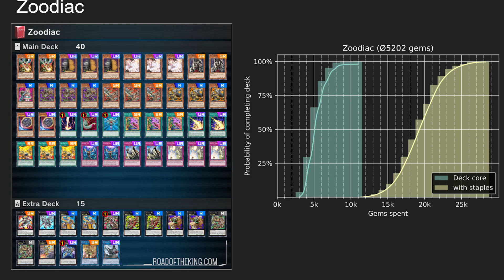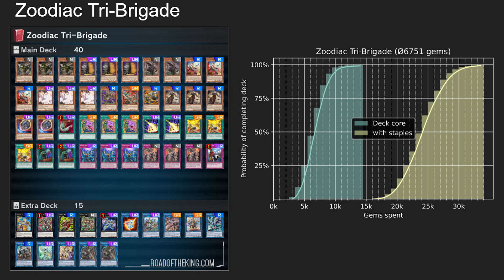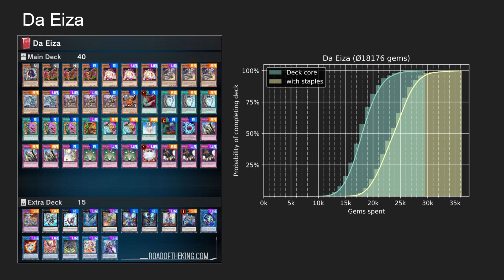GÜNSTIGE und TEURE Decks - SO VIEL KOSTET DEIN DECK WIRKLICH - YU-GI-OH! Master Duel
Es gibt günstige aber auch teure Decks. So viel kosten die wirklich in YuGiOh! Master Duel

Die Deckkosten!